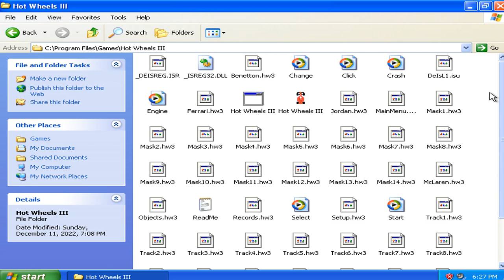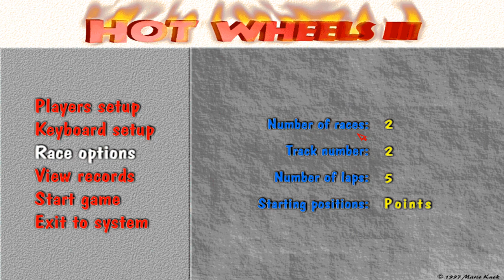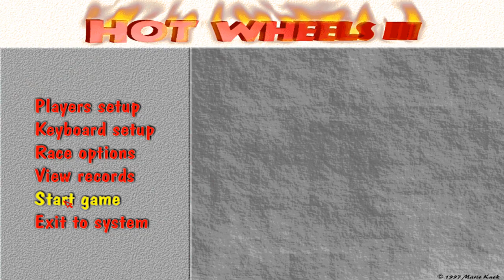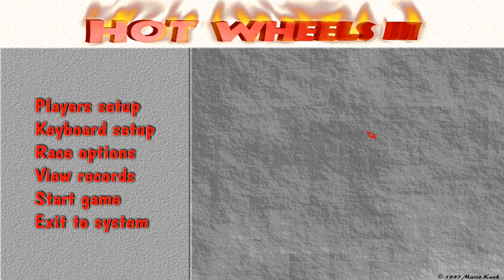Hot Wheels III v1.30r - 14 Tracks Course Walkthrough Part 01 (1997 Mario Knok Games)